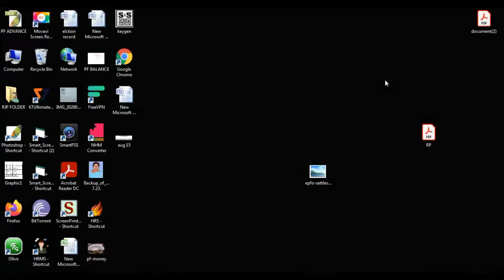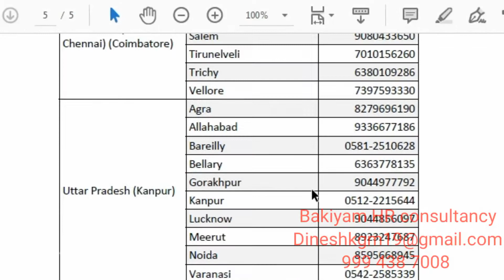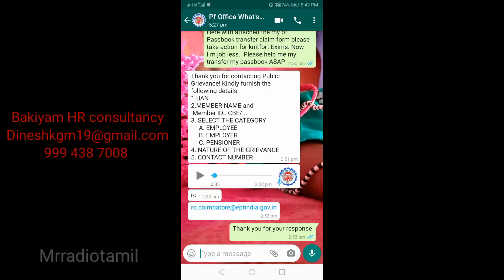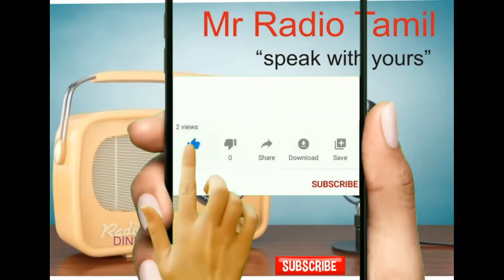How to online /whats-app complaint register for any problems with pf/epf in Tamil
Name of Zonal Office Name of Regional Office
Helpline Number
Andhra Pradesh
(Vijaywada)
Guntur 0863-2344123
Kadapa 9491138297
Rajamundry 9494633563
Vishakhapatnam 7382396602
Bihar & Jharkhand
(Patna)
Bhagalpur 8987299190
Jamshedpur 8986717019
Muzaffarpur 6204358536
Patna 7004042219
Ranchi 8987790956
Bandra (Bandra)
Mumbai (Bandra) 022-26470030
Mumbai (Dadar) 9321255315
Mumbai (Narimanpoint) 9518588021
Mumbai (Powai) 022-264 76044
Bengaluru (Bengaluru)
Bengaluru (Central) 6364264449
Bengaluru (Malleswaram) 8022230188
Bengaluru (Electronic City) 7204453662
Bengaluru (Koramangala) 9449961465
K.R. Puram (Whitefield)
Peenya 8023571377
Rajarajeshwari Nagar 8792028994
Yelahanka
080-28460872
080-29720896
Chennai & Puducherry
(Chennai)
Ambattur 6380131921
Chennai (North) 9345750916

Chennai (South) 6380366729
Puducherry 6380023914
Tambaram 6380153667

Helpline Number
Delhi, Uttarkhand &
Jammu (Delhi)
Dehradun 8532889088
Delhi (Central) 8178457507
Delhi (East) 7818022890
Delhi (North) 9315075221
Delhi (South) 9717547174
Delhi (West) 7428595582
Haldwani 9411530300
Gujarat (Ahmedabad)
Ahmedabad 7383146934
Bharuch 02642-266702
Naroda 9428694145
Rajkot
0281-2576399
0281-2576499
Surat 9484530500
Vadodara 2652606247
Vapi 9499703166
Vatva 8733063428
Haryana (Faridabad)
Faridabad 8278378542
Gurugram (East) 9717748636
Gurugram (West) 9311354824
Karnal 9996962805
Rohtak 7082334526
Kerala & Lakshadweep
(Thiruvananthapuram)
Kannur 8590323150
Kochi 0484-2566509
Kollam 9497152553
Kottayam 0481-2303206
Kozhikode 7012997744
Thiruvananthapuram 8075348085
Karnataka (Other Than
Bengaluru) & Goa
(Hubli)
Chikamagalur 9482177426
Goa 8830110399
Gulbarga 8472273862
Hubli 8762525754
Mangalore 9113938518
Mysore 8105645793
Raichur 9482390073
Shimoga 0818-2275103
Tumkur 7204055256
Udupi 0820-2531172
Madhya Pradesh &
Chattisgarh (Bhopal)
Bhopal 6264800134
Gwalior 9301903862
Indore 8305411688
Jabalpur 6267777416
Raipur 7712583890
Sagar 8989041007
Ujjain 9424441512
Maharashtra (Other
Than Mumbai) (Pune)
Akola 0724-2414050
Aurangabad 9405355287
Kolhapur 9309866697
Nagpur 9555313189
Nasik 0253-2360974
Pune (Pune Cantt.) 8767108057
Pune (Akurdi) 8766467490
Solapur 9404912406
North-Eastern Region
(Guwahati)
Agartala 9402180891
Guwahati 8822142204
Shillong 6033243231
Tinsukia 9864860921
Odisha (Bhubaneswar)
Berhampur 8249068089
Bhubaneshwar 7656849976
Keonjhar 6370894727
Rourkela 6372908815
Punjab & Himachal
Pradesh (Chandigarh)
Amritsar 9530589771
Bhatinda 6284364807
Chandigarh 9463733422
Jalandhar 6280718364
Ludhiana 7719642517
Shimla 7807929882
Rajasthan (Jaipur)
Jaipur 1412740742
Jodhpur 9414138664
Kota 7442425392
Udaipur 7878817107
Telangana (Hyderabad)
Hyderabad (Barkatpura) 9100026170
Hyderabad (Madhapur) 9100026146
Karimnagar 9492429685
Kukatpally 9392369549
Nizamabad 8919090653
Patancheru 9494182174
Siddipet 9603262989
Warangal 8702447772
Thane (Thane)
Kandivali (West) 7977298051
Kandivali (East)
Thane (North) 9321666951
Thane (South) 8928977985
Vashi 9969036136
Tamil Nadu (Other Than
Chennai) (Coimbatore)
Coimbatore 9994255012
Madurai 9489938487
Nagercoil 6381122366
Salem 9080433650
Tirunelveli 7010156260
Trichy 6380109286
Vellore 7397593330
Uttar Pradesh (Kanpur)
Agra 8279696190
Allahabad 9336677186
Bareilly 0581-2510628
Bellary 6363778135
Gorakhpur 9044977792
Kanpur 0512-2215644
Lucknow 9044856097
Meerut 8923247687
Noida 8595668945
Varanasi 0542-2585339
West Bengal, A&N
Islands & Sikkim
(Kolkata)
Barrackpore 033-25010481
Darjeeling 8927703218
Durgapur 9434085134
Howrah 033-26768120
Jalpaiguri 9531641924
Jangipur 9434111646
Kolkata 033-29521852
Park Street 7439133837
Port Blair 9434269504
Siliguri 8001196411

 How to claim PF advance During the corona time .

HOW TO CHECK MY PF MOBILE NUMBER IN TAMIL
உங்கள் PF ல்   உள்ள போன் நம்பர் எப்படி சரிபார்ப்பது
how to Know my pf balance in mobile

What is the pf in Tamil and how to salary deducted in pf.
full explain video
PF என்றால்   என்ன
 சம்பளத்தில் PF எப்படி    பிடிப்பார்கள்
How to change mobile number in pf